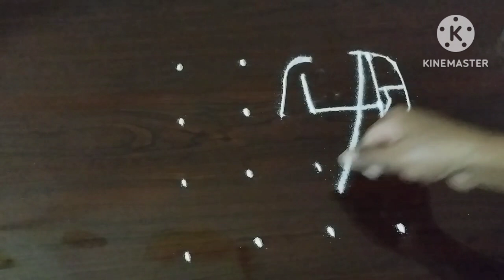sankaranti special girl with pongal pot rangoli/easy pongal kolam with dots